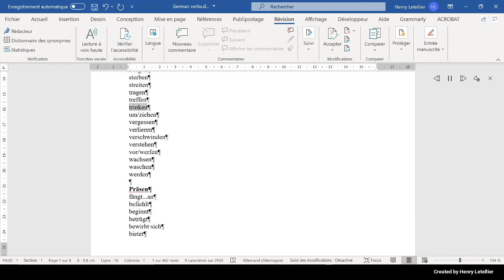um ziehen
This is the Microsoft Hedda voice that is reading the word um ziehen